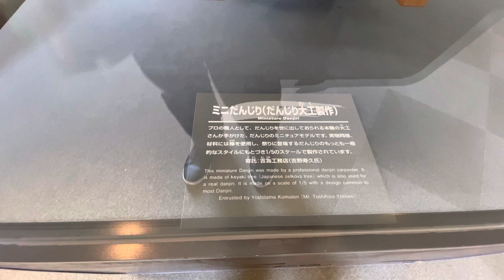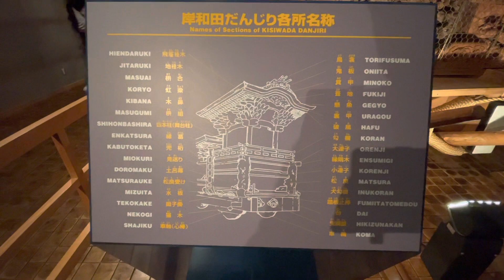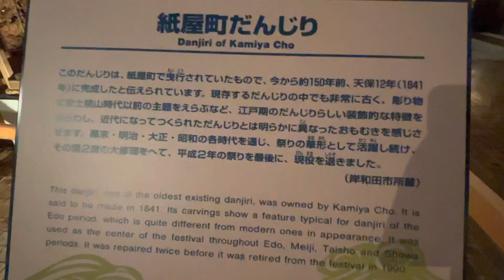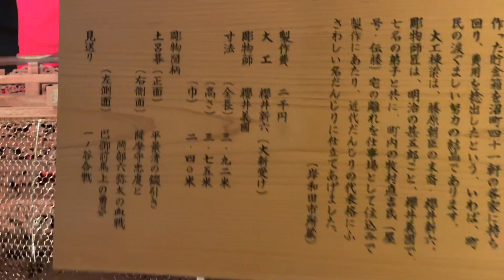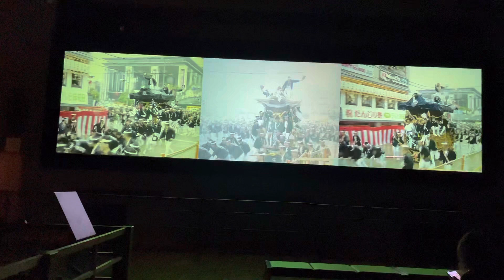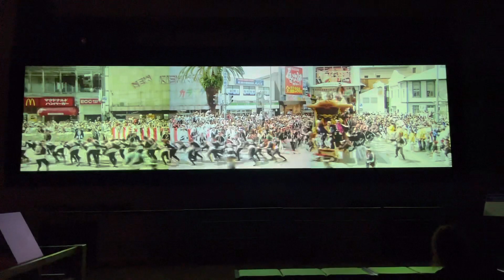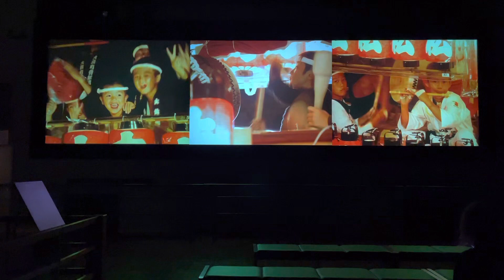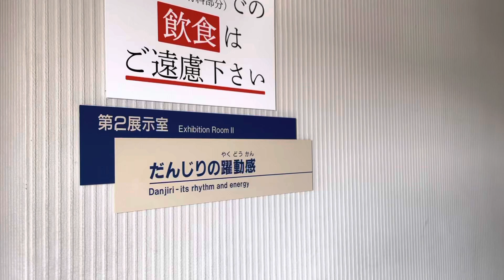全て見せます！岸和田だんじり会館2023/4/3